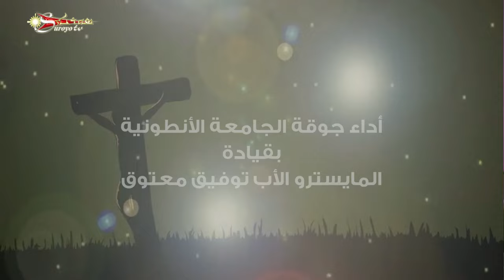من لبنان ܡܢ ܠܶܒܢܳܢ: بآلامه حُيينا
أداء جوقة الجامعة الانطونية بقيادة المايسترو الأب توفيق معتوق
من_لبنان ܡܢ ܠܶܒܢܳܢ برنامج اجتماعي سياحي وثائقي مع الاعلامية رانيا زهرة شربل
إخراج: روجيه شربل
عبر شاشة الفضائية السريانية Suroyo tv وعبر صفحة